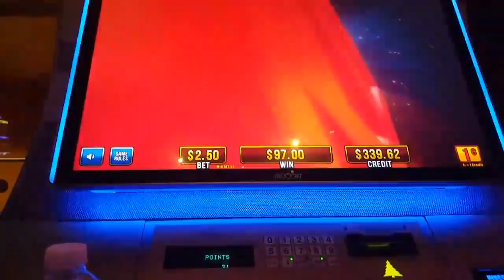RARE PICK! Superman Slot MAX BET - Lois Lane Bonus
Seneca niagara casino.